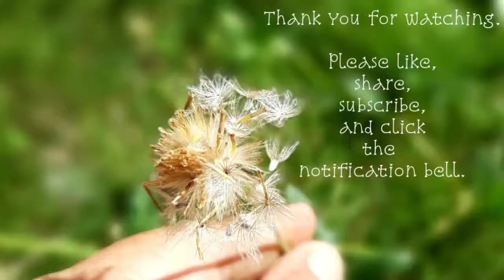Gone without a trace:Up close with Parasola plicatilis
Parasola plicatilis is also known as Little Japanese Umbrella, Japanese Parasol,  Pleated Inkcap,  Coprinus plicatilis, or Inky cap. It is a non-edible tiny mushroom that has a short life span- like now you see her, few hours thereafter she's gone without a trace.They are commonly seen growing among  short grasses. They say if you want to capture Parasola at its best do it early in the morning which I gladly did earlier today and I am sharing it with you now.

For more plant videos and DIY activities kindly click the link to my channel below: